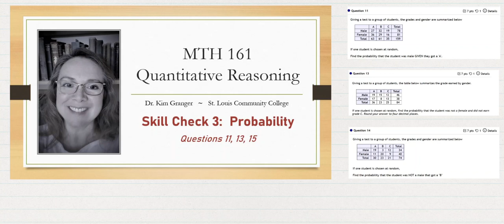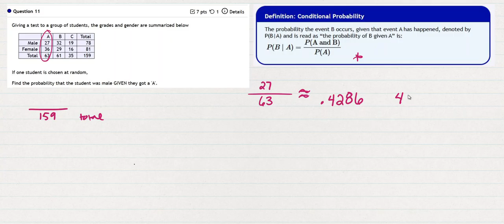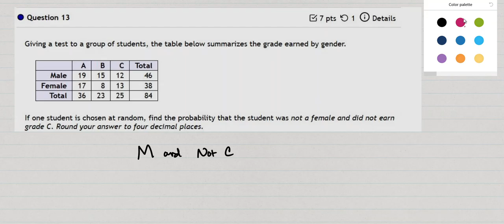Probability: Conditional and Compound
Calculate Condtional Probability with a FORMULA or CHART, and Calculate Compound "And" Probability with a Chart.